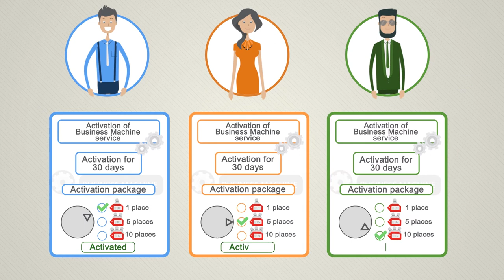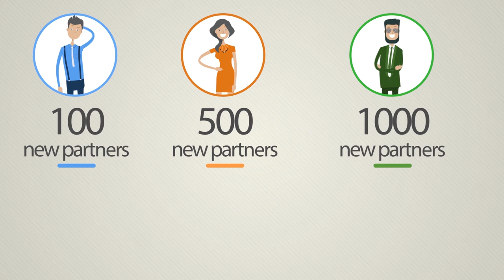Business Machine presentation (In Chinese)